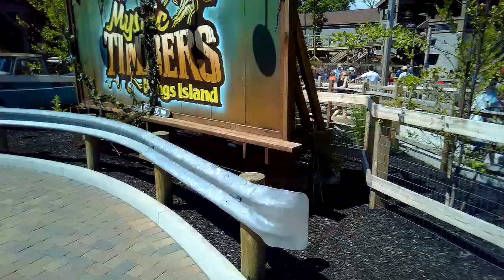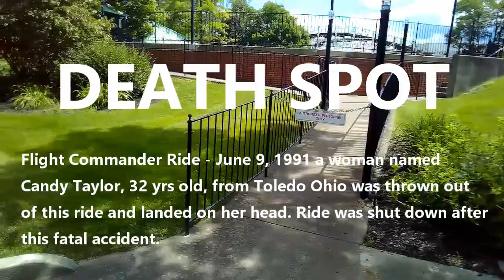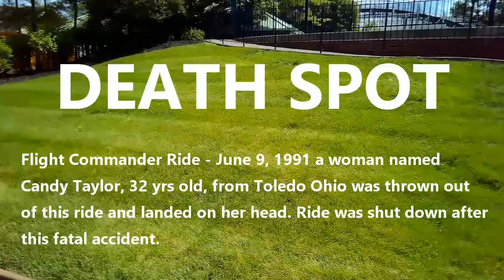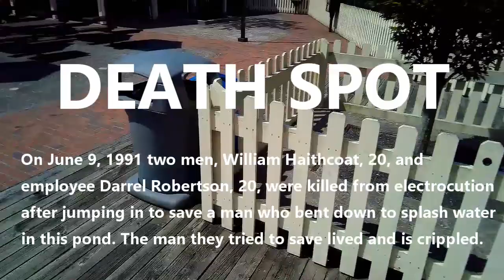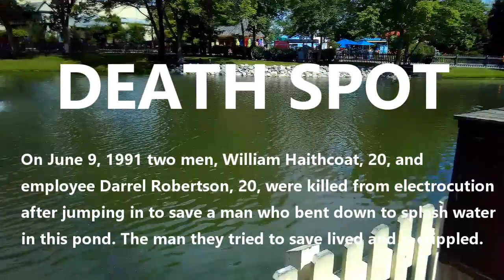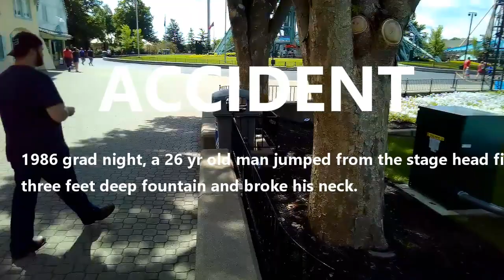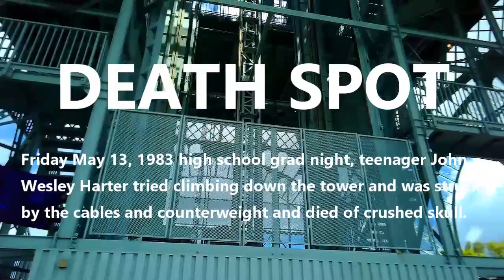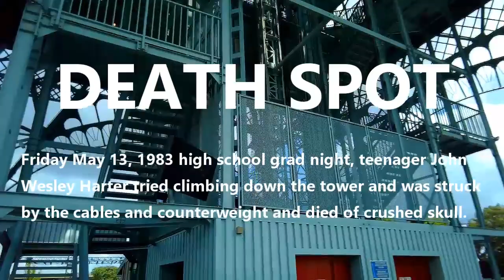In Depth Video of FATAL Locations and Death Spots at Kings Island Amusement Park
This is a long in depth video which shows the exact spot of fatal accidents that have happened in the park over the years.

85+ live channels - No contracts or hidden fees.